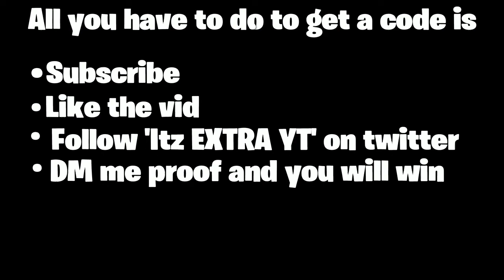FREE MINTY PICKAXE CODES!!!!!!!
Plz don't spam me lol